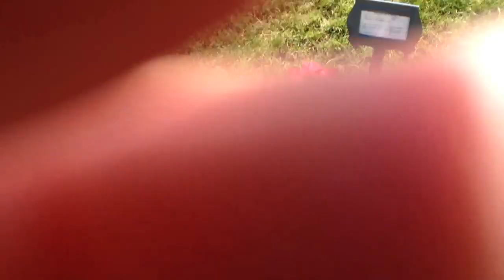Tom Youmans Committal Service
Dallas Fort Worth VA Cemetery June 25, 2012